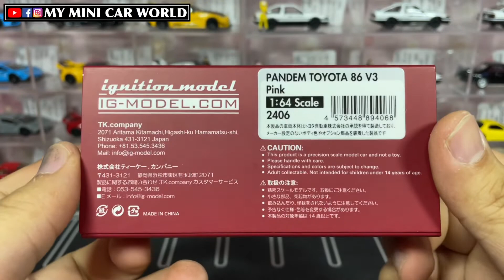【MY MINI CAR WORLD】UNBOXING IGNITION MODEL 1/64 PANDEM TOYOTA 86 V3 - Pink